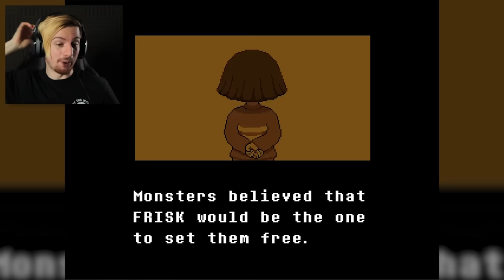SO UNDERTALE JUST BECAME A HORROR..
Welcome to Undertale but with a twist.. This is horrortale. A very well made Undertale horror experience where the world is completely different as we know it. Enjoy!

Game: Horrortale